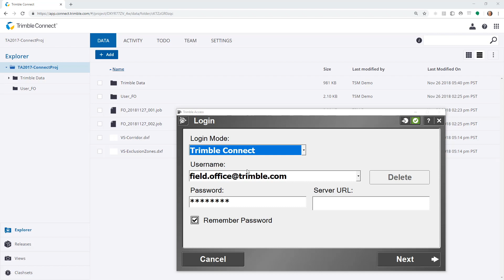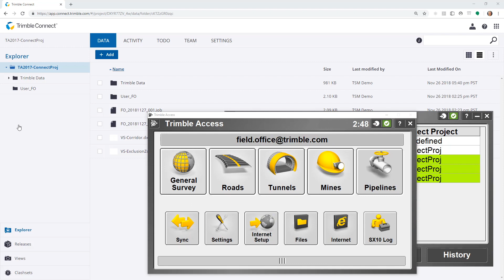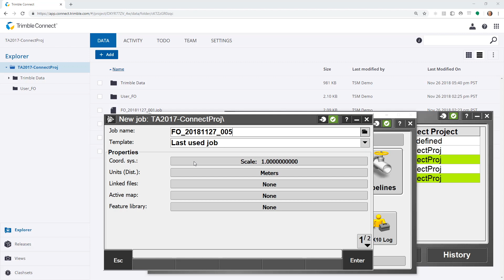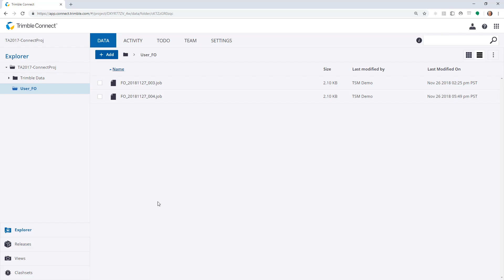Synchronize Trimble Access 2017 and Trimble Connect Cloud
This tutorial video walks through the steps to synchronize your survey data between Trimble Access 2017 and the Trimble Connect Cloud platform.